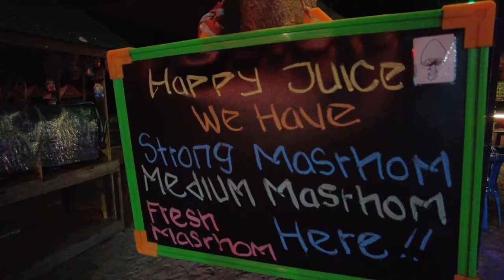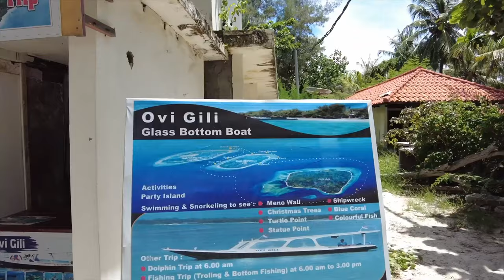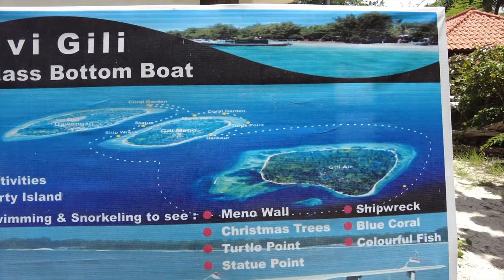GILI ISLANDS: paradise islands or hell?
In this video we escape from a day of silence in Bali by sailing to the Gili Islands archipelago. Three tiny islands located in the ocean. The largest island - Gili Trawangan - is famous for the fact that prohibited substances and mushrooms are legal on it, despite the fact that in Indonesia the punishment for such cases is up to the death penalty. Let's figure out how it happened that Gili became the narcooasis of Indonesia.

Promotional code for 5$ for the first hotel payment on the OneTwoTrip travel booking website - VISHNEVSKY

Burn Out Apparel - Auto-themed clothing brand
100% style and speed